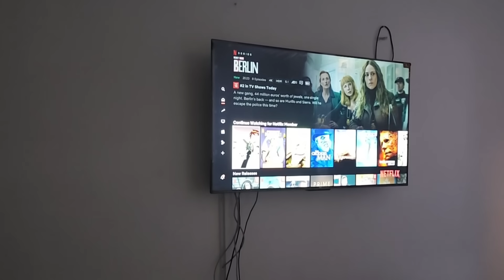Night Routine Samira Siman 😍 😴